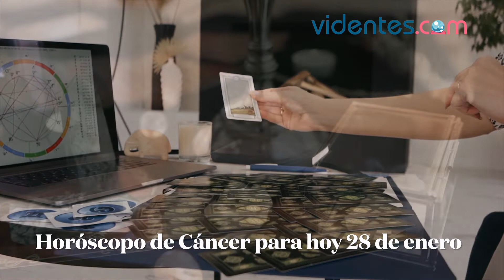HORÓSCOPO DIARIO 💥💖💕 CÁNCER ♋️ VIERNES, 28 DE ENERO DE 2022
Horóscopo de hoy, viernes 28 de Enero de 2022. El horóscopo para hoy: descubre tu futuro gracias a mi horóscopo diario para ti.